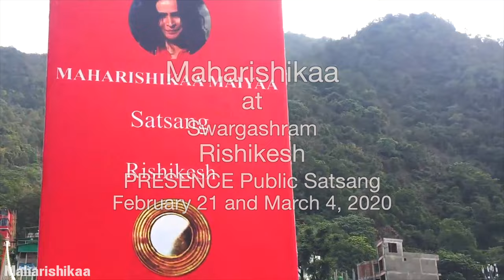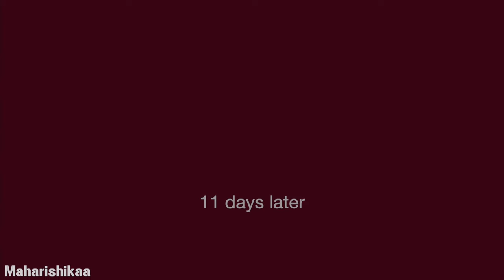Maharishikaa | Path of Enlightenment Space cadet or service to humanity?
I want to serve others, but I’m a space cadet. What do I do?

In a free open-to-all public Satsang in Rishikesh Maharishikaa guides Will - an advanced seeker on the path of enlightenment - towards reintegration, the return to the reality of the body. She tells him that in order to serve people, he must take a step towards the Soul…

In a matter of just 11 days a different Will turns up at the satsang. A Will who was totally spaced out on the first day is now a concerned father -  on the 12th day. And a new question arises: How to solidify this reintegration and not fall off the horse again?